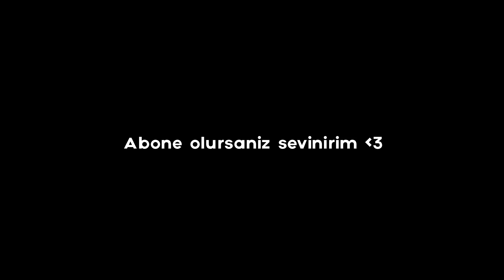WTCN IN RADYANT ELODA KULAKLIKSIZ OYNAYAN ADAMA TEPKİSİ